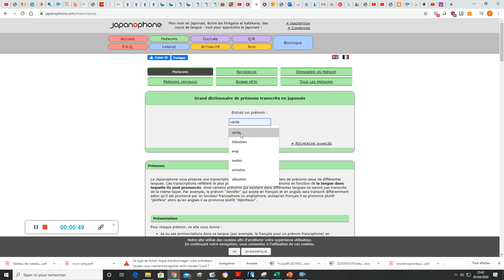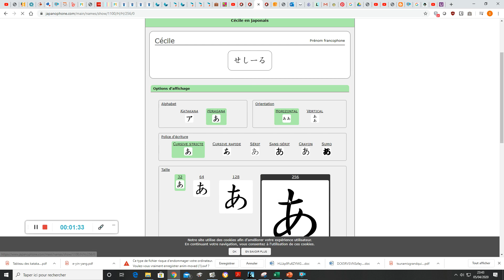Ecrire son prénom en japonais